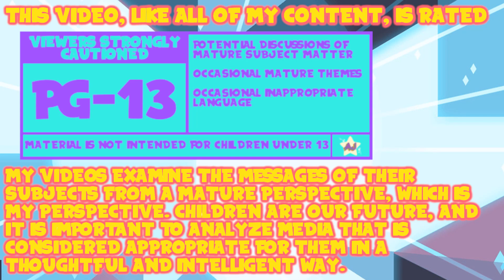Unaired Pilot - Avatar Review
That was...interesting.

Thank You To My Wonderful Patrons:
- Tonia Cristman
- Ian Coyne
- Alberto de la Torre
- DarkMachi
- Zachary Hariton
- Nicoschmiko
- Oliver
- myoubae
- Rebekah Conard
- Moira
- Jordan Ealey
- Vontux
- Mindy Saylors
- Kristina Lee
- Rhian Jones
- Quinn Rosenvold Jacobsen
- William Hernândez
- Megan L
- The Roundtable
- Alex T
- HSL (pho3niks)
- Emily&Tallen Capt
- Nicholas
- Mary-Ann Wyat
- DeviTheHuman
- Joel Wunderly
- Gail Burnette
- Rannil
- Enoninja
- Jacob Lynes
- Kraish
- briwookie
- Petter
- Oceanomega
- Jennah Wood
- Michael Blasdel